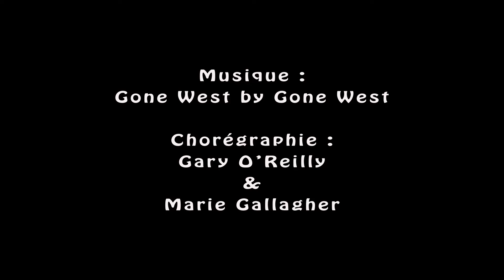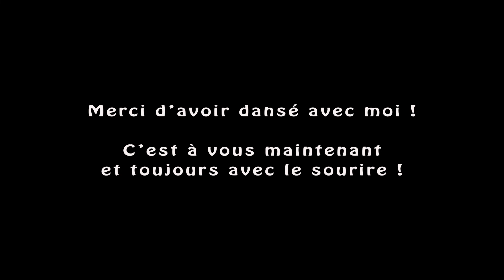Gone West - Line dance - Teach et Démo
Line dance niveau Novice - 32 comptes - 4 murs - 2 Tags - 1 Final
Début de la danse : 16 comptes